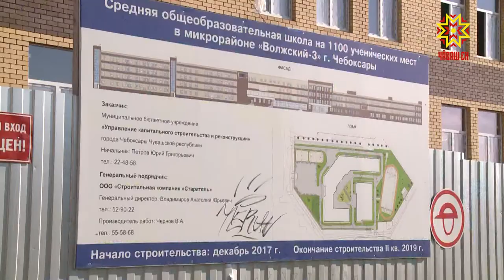Какие проекты будут развиваться в столице республики в ближайшие 5 лет?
Уже на этой неделе пройдет заседание Высшего экономического совета, на котором представят Комплексную программу социально-экономического развития Чувашии. Сегодня обсуждение проектов прошло в администрации Чебоксар. Какие проекты будут развиваться в столице республики в ближайшие 5 лет, в нашем репортаже.